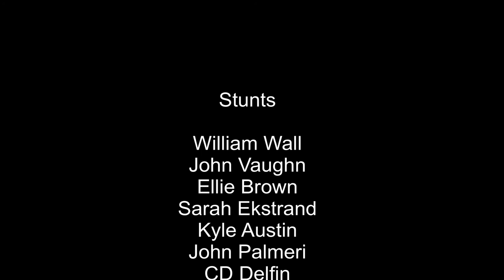Welcome to Westwood Episode 1.1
Welcome to our webseries “Westwood”, a post apocalyptic adventure created by Brian Krainson and ATL Stunts Studios.
ATL Stunts is located in Atlanta GA, for more information.
(This channel is specifically for stunt training videos)